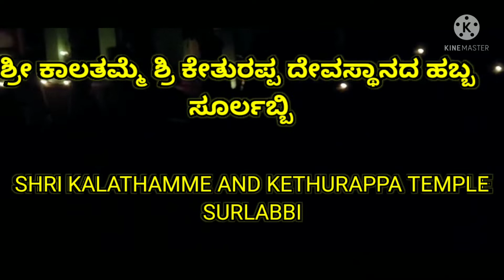ಸೂರ್ಲಬ್ಬಿಯ ಶ್ರೀ ಕಾಲತಮ್ಮೆ ಶ್ರೀ ಕೇತುರಪ್ಪ ಸ್ವಾಮಿ ದೇವಸ್ಥಾನದಹಬ್ಬ |SHRIKALATHAMME KETHURAPPA SWAMYSURLABBI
Hi Guys,
     In this vedio I have shown you the celebration of ಸೂರ್ಲಬ್ಬಿಯ ಶ್ರೀ ಕಾಲತಮ್ಮೆ ಶ್ರೀ ಕೇತುರಪ್ಪ ಸ್ವಾಮಿ ದೇವಸ್ಥಾನದಹಬ್ಬ |SHRIKALATHAMME KETHURAPPA SWAMY FESTIVEL SURLABBI